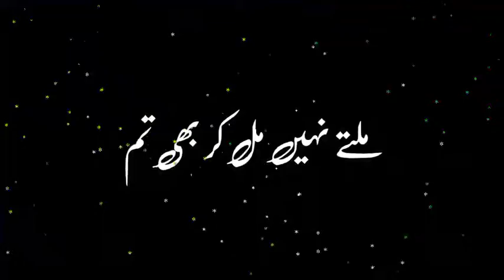New Punjabi Whatsapp Status Video 2021 | New Punjabi Song Status